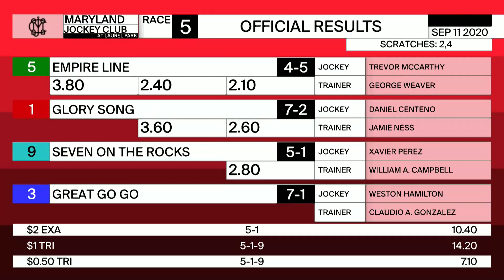Laurel Park 9 11 2020 Race 5